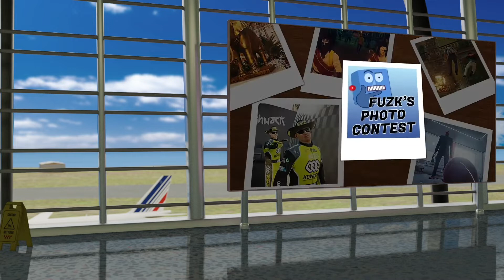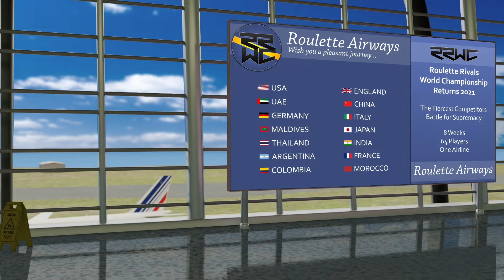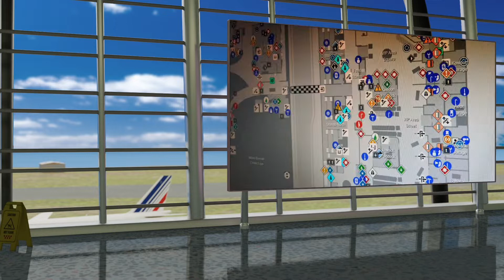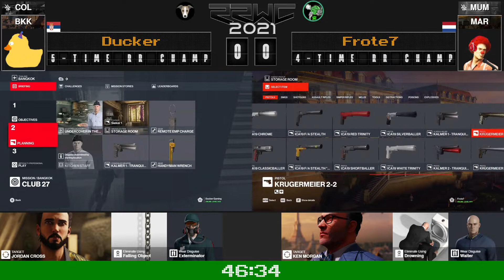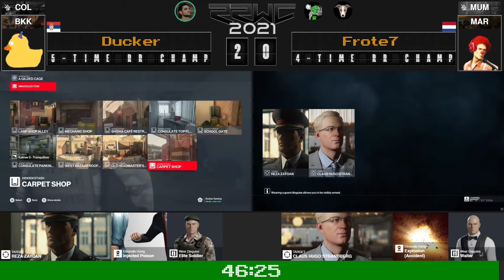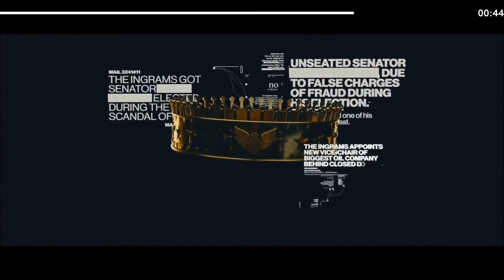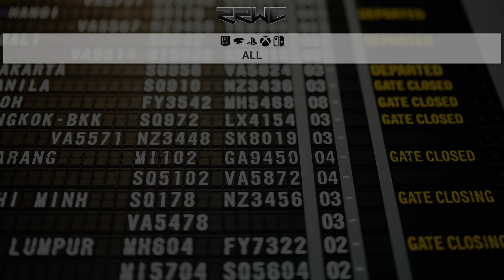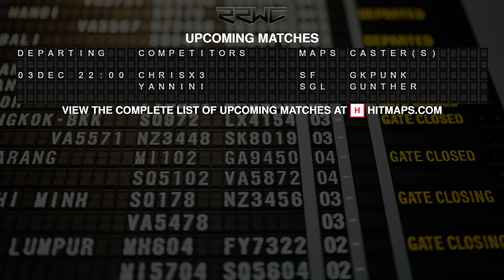RRWC 2021 WB R4 Ducker Vs Frote7, Shoutcast by Gordiniroy, Agent 42O and Barbegue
Hitman Roulette Fight between Ducker and Frote7, Shoutcast by Gordiniroy, Agent 42O and Barbegue

LINKS!